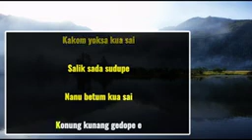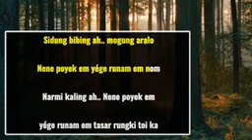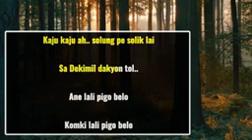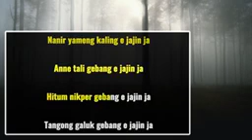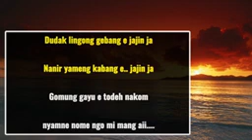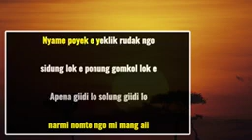Yoyi Bone Karaoke 🎤|| Lyrics Video || Adi Song